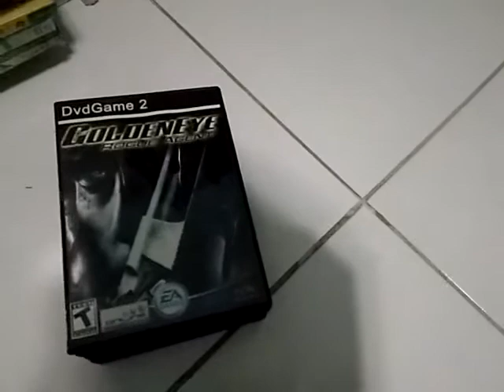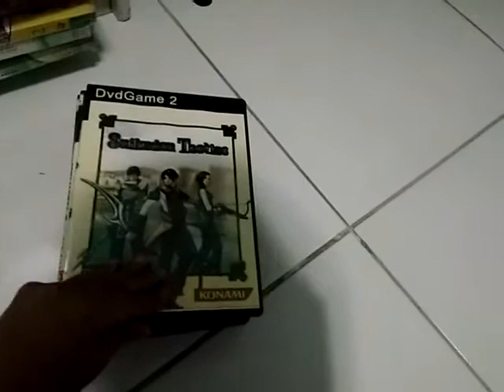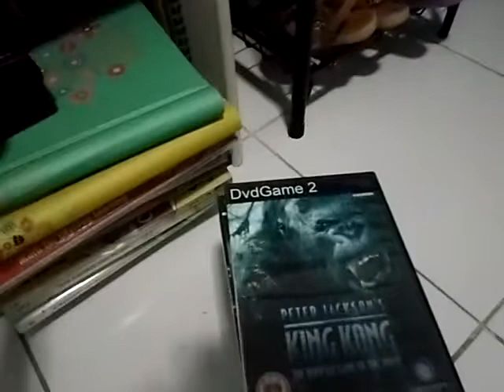My PS2 Game Collection (December 31, 2017)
PlayStation 2 released for 2000 to 2010.